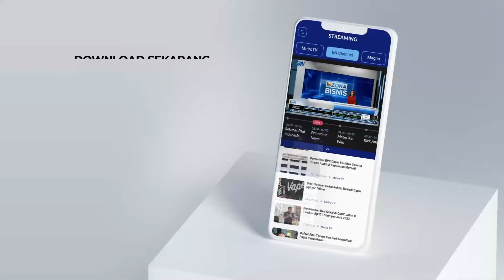Kepala PVMBG: Masyarakat Di Sekitar Gunung Ruang Harus Tetap Tenang Dan Pakai Masker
MetroTV,

Gunung api Ruang di kepulauan Sitaro, Sulawesi Utara kembali mengalami erupsi, pada Selasa dini hari (30/04/2024).